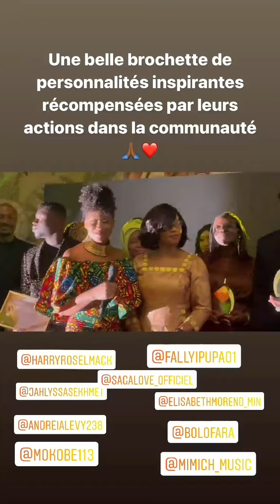FALLYIPUPA NOUS OFFRE LA SOIRÉE DES PRIX D'HONNEUR BOLOFARA AVC LA MINISTRE ELISABETH MORENO À PARIS